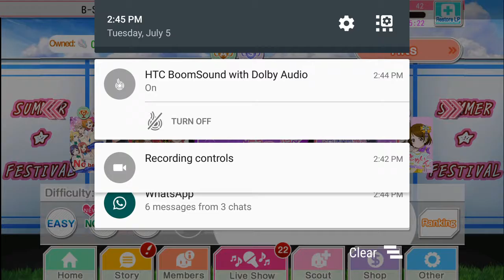FULL COMBO in Moshimo Kara Kitto [ No Audio ]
i didn't realize it was recording my voice but whatever